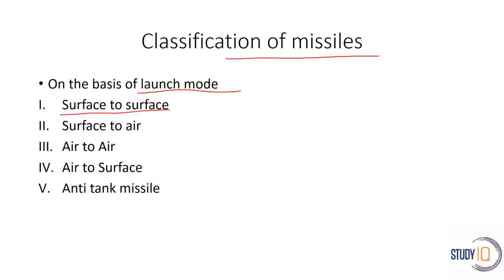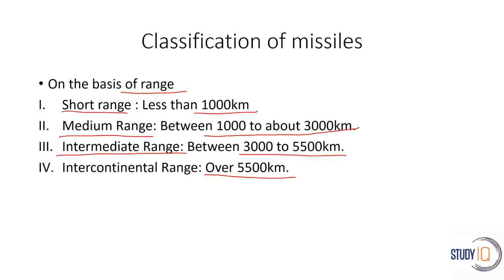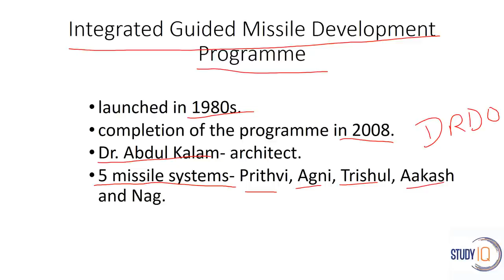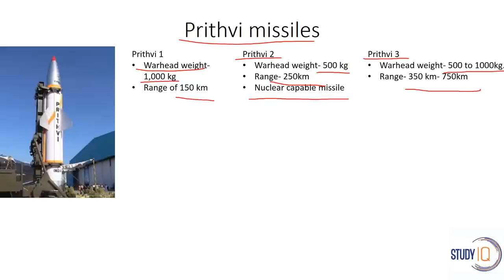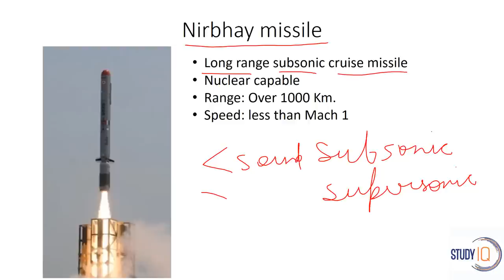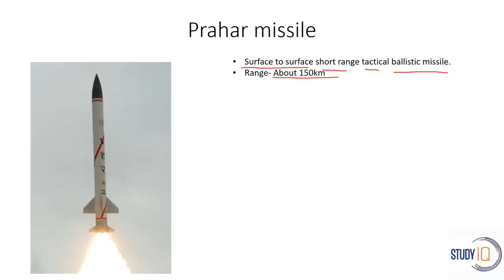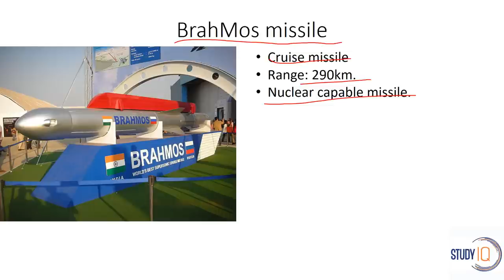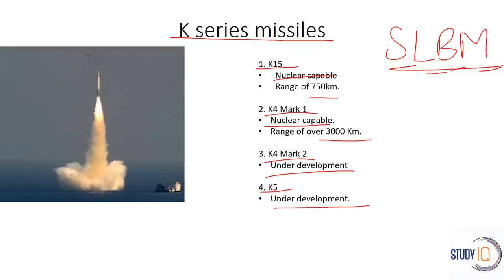Indian Missile System - Defence GK - UPSC/SSC CGL/CDS - Missiles like Nag,Brahmos,Agni